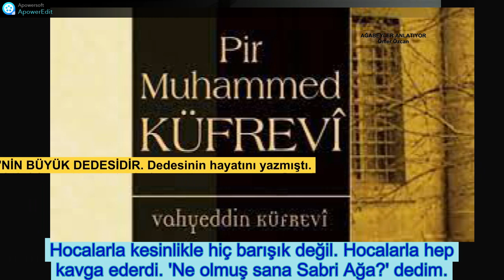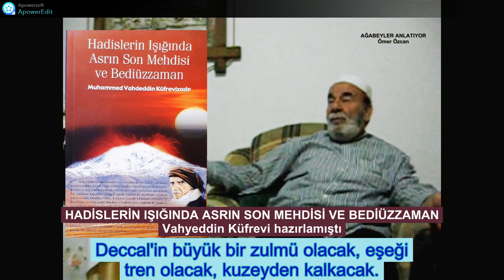Bediüzzaman Mehdi’dir diyorlar Fakat | Vahyeddin Küfrevi - TEFEKKÜRHANE